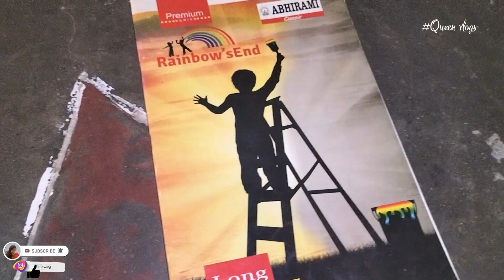✨EASY MANDALA ART FOR BEGINNING 🎨🖌️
Hi dr ❤️.

     Welcome to my chennal ... Na unaga Muthu & mohan 😍

Notification 📌🔕